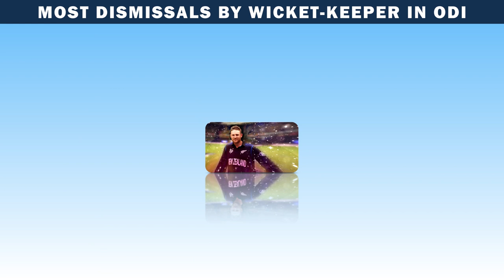Most dismissals by Wicket-keeper in ODI Cricket 🔥 BEST WICKETKEEPER EVER CRICKET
Lead the list:
Kumar Sangakkara
Adam Gilchrist
MS Dhoni
Mark Boucher
Moin Khan
Brendon McCullum
Ian Healy
Mushfiqur Rahim
Rashid Latif
Jos Buttler